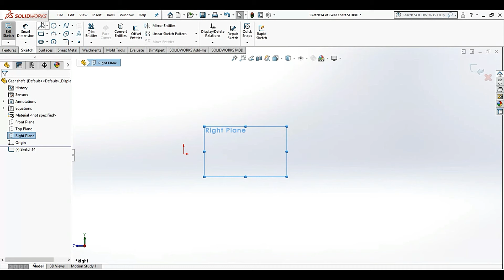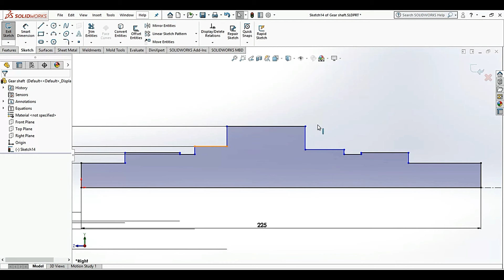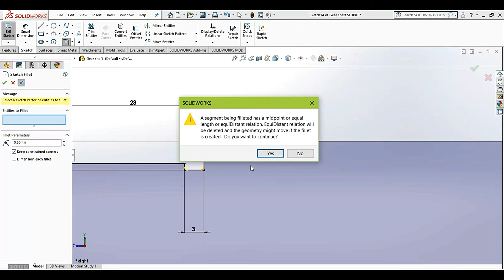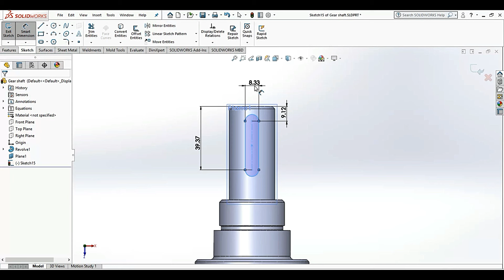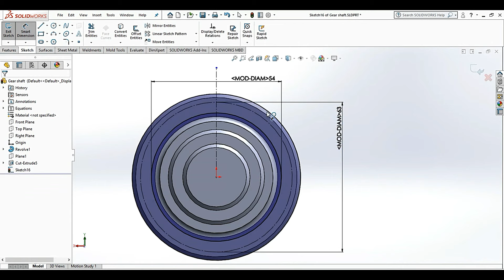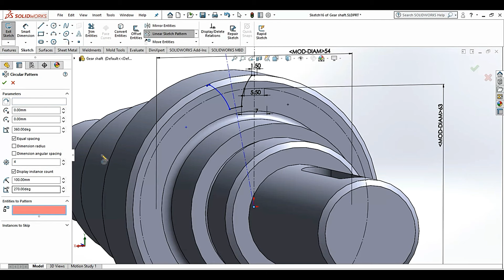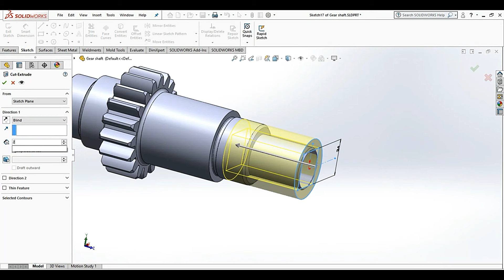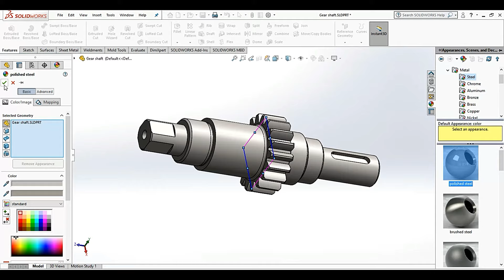SolidWorks tutorial for beginners | How to make gear shaft SolidWorks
In this SolidWorks tutorial for beginners you can see how to make gear shaft in SolidWorks.